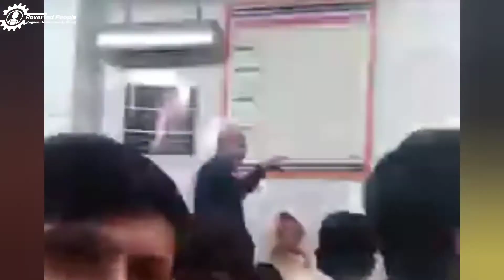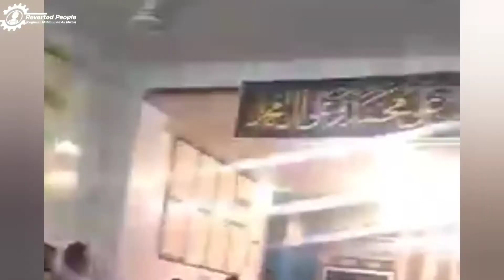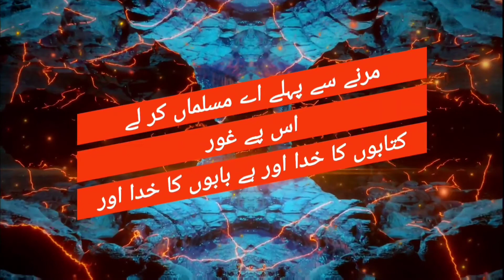Jhelum Academy Me Kya Hua Tha Detailed Video Reverted People Engineer Muhammad Ali Mirza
​ @Engineer Muhammad Ali Mirza (Complete Lectures Channel)  @Motivation and Inspiration  @Engineer Muhammad Ali Mirza - Official Channel   @NOOR-e-HIDAYAT - Engineer Muhammad Ali Mirza
part#1 tribute to emam engineer muhammad ali mirza by
miracles of my prophet ﷺ engineer muhammad ali mirza kia 3 jumy chorny wala kafir hojata hy engineer muhammad ali mirza #10 muharram ki niaz ya 10 muharram ka khana haram hai niyaz e huss #
buzurgon ki karamat aur sahii bukhaariby molana tariq jameel
 @Sirat e Mustaqeem [Engineer Muhammad Ali Mirza]
 @Let's Explore Our Deen   @NOOR-e-HIDAYAT - Engineer Muhammad Ali Mirza   @Hidayah Portal [Engineer Muhammad Ali Mirza]
 @Understand Islam   @Emerging Islam   @Motivation and Inspiration